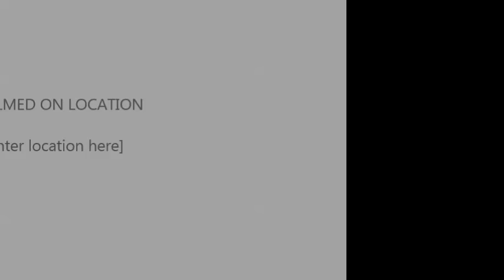The Legacy of St. Patrick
Pastor Kevin Campbell's sermon on March 17, 2019.
Scriptures: Luke 13: 31-35 and Acts 16: 9-15